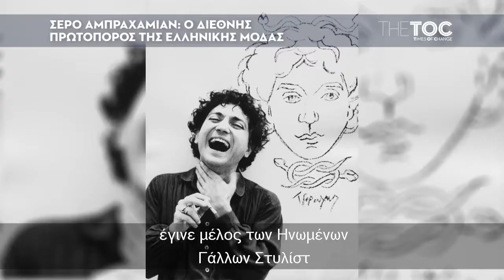Σέρο Αμπραχαμιάν: Ο διεθνής πρωτοπόρος της ελληνικής μόδας